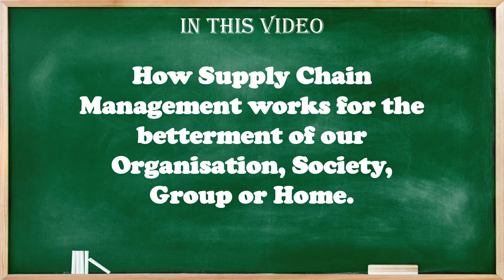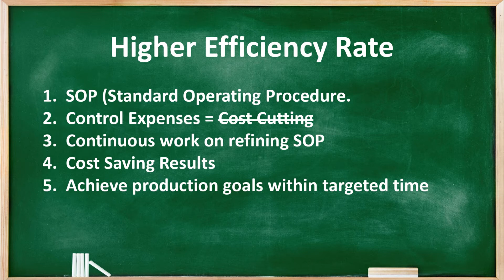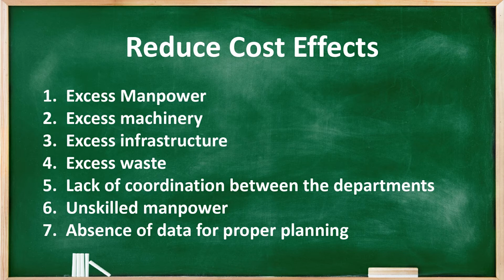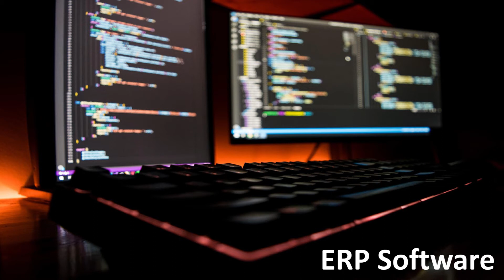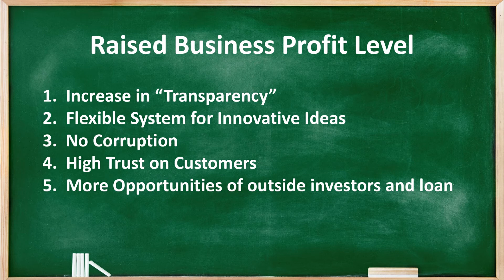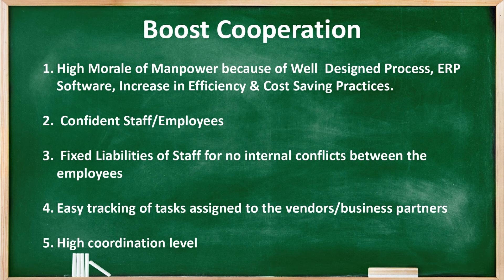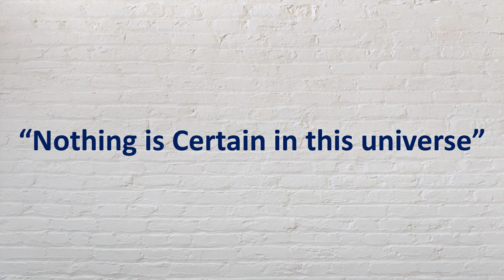Importance, Benefits & Need of Supply Chain Management or SCM - Supply Chain Yukti - SCY004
Good Day!

In this video we will talk about "How Supply Chain Management works for the betterment of our Organization, Society, Group or Home

Benefits, Importance and Need of Supply Chain Management

In later videos we will learn,

Mis-conceptions about SCM

Team
SCY

(Introduction to the Channel / Supply Chain Yukti)

(What is Supply Chain? Explained in Hindi - Part 1 - Supply Chain Yukti - SCY 002)

(What is Supply Chain MANAGEMENT? Explained in Hindi - Part 2 - Supply Chain Yukti - SCY 003)